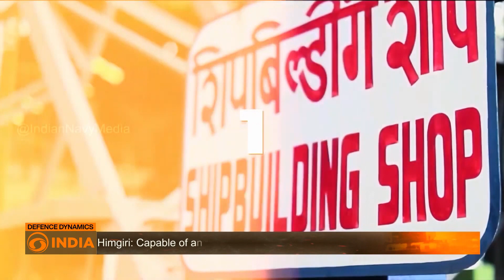BrahMos + Barak 8: INS Himgiri | Defence Dynamics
The Indian Navy has achieved a major milestone with the unveiling of Himgiri—the third ship of the Nilgiri Class (Project 17A) and the first to be built at Garden Reach Shipbuilders & Engineers (GRSE). Reviving the legacy of the original INS Himgiri, which served for three decades before decommissioning in 2025, the new warship represents India’s growing prowess in indigenous shipbuilding.

Designed by the Warship Design Bureau and constructed through modular methods, Himgiri features advanced stealth, ergonomics, and multi-mission capability. Armed with BrahMos cruise missiles for strike power and Barak-8 surface-to-air missiles for layered defence, the frigate is capable of anti-air, anti-surface, and anti-submarine operations.

With space for 225 crew and full aviation facilities for helicopters, Himgiri enhances surveillance and strike reach. Importantly, 75% of its components are indigenous, involving over 200 MSMEs and creating nearly 15,000 direct and indirect jobs.